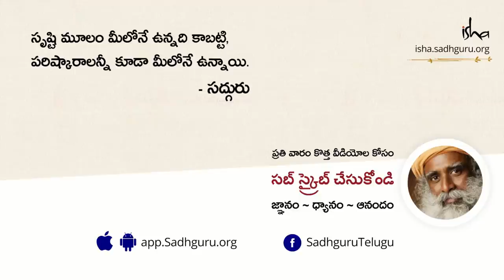సాధనతో విజయం! Success with Sadhana | Sadhguru Telugu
"సాధన మిమ్మల్ని ఒక దిశగా నడిపిస్తోంది. మీ మనస్సు పరిమితమైన వాటికి కట్టుబడిపోతే, అనవసరంగా మీరు మీ వ్యవస్థను సంఘర్షణకు గురి చేస్తున్నారు. ఇది ఎలాంటిదంటే, మీరు మీ పడవని కట్టేసారు. ఆ తర్వాత నడపడానికి గట్టిగా ప్రయత్నిస్తున్నారు. కానీ మీరు ఎక్కడికీ వెళ్ళలేరు. మీరు ఆ కట్టిన తాడును తీసేస్తే, మీరు తెడ్డు వేయకపోయినా సరే, మెల్లిగా నది ఒరవడితో అయినా సరే మీరు ముందుకు సాగుతారు" అని అంటున్నారు సద్గురు.